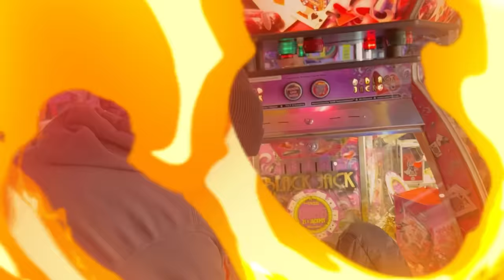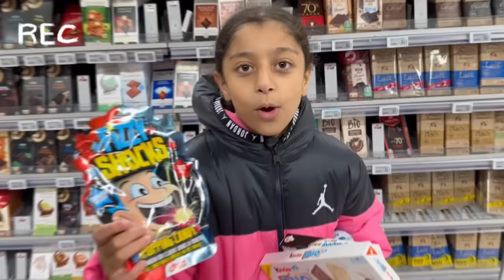MYRIAM GAGNE UNE PS5 A LA FÈTE FORAINE ? 😍💶 ( C'est une DINGUERIE)